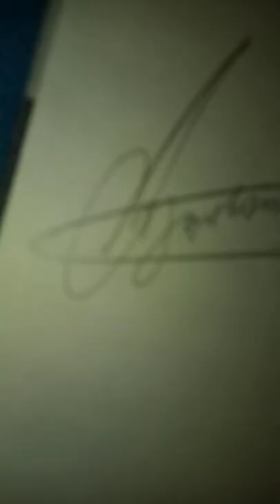tried to draw nct beomgyu